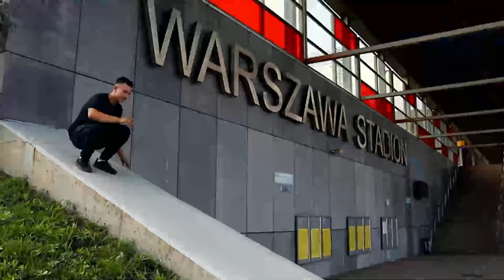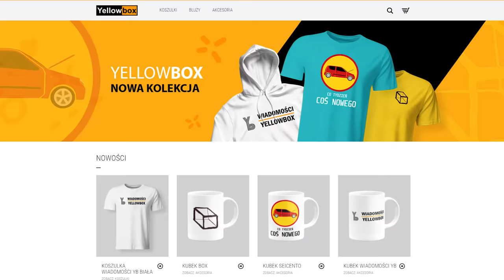Wjechaliśmy na Mafijne podwórka Pragi Północ!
0:00 Ursynów
0:35 Śródmieście
5:58 Praga-Północ
6:36 Brzeska 9
9:59 Brzeska 11
11:11 Brzeska 7
11:52 Brzeska 13
12:35 Szmulowizna
15:29 Siedlecka 45
16:53 Stara Praga
17:20 Stadion Narodowy